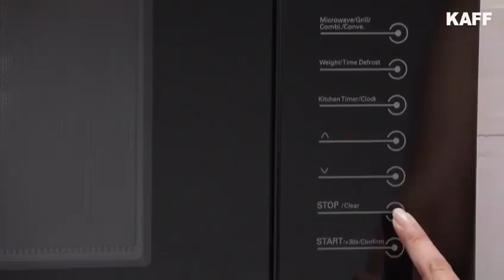KAFF India 14